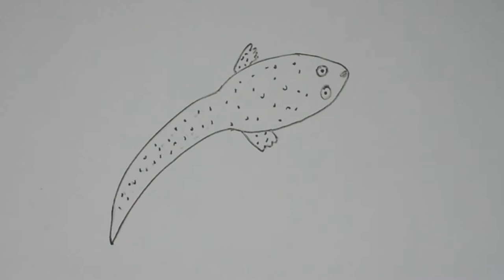How to Draw a Tadpole | Easy Drawing Step by Step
Name
I have used to draw this image:
Normal pencil
Photocopy Paper